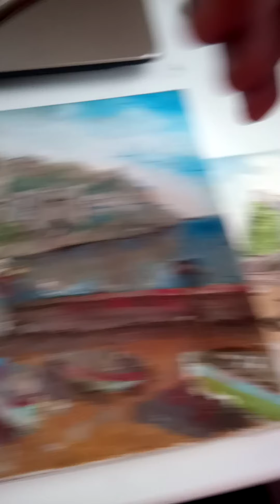Ischia, workinprogress - Andrea Schillaci